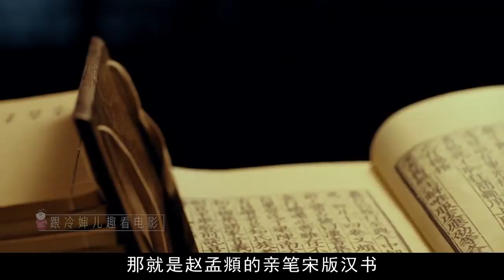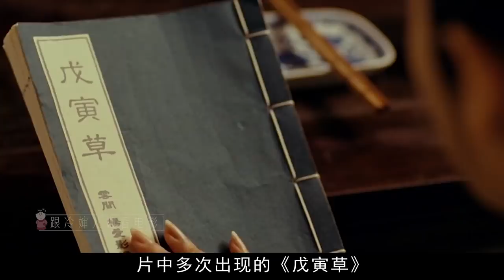经典老电影：我心中拍的最好的江南名伎，万茜不用替身演活柳如是，太有味道了【后宫冷婶儿】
我们制作的所有视频都是以电影或纪录片形式呈现的作品，绝对不包含成人内容！《後宮甄嬛傳》官方正版全集線上看請到GTV八大劇樂部 2012年，万茜主演的电影《柳如是》上映，这也是中国最后的一批胶片电影。电影中，万茜的柳如是风骨醉人，一颦一笑皆倾城。
柳如是本是古代秦淮八艳之首的才女，是当时享誉天下的名妓。她原名杨爱，字影怜，因喜欢辛弃疾的那句“我见青山多妩媚，料青山见我应如是”改名柳如是。
柳如是虽身低贱，但气节清高。她风华绝代，才情过人。幼年时因家境贫寒，被卖为奴婢，后来在豆蔻年华进入归家院，经徐佛调教，学得琴棋书画。
为了塑造好柳如是这个角色，万茜不仅学习了半年的古筝，还专门拜师学习昆曲。功夫不负有心人，万茜版的柳如是让人印象深刻，一颦一笑一回眸很有古韵。
经典老电影：我心中拍的最好的江南名伎，万茜不用替身演活柳如是，太有味道了！
经典清宫戏大揭秘系列~
皇帝的后宫比你想象的更精彩~